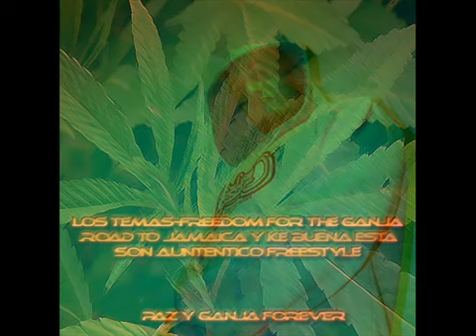smoking sessions kabuto